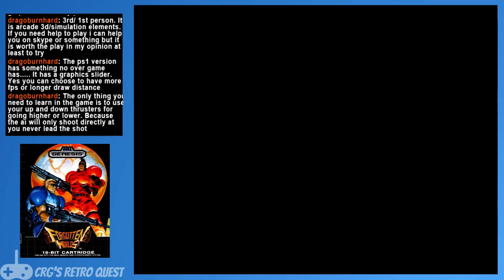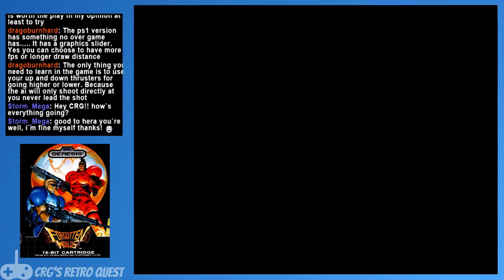GRG'S RETRO QUEST: Forgotten Worlds (Sega Genesis) - Part 3 (Final)